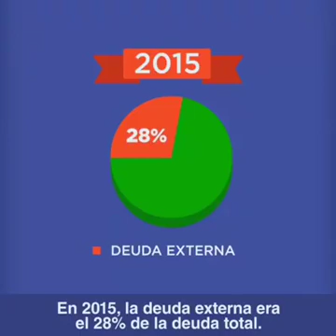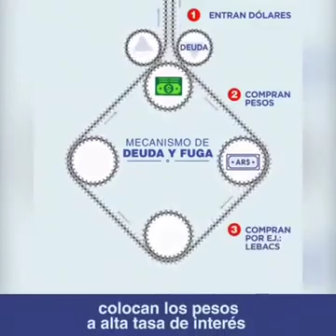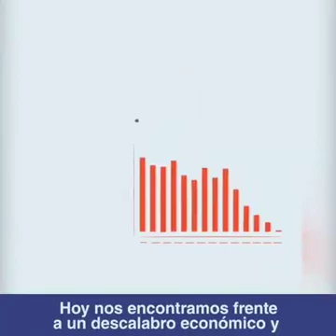La deuda Argentina _ Herencia macrista